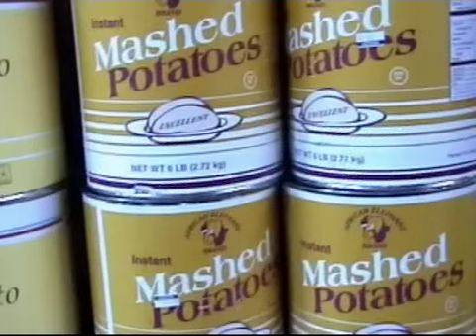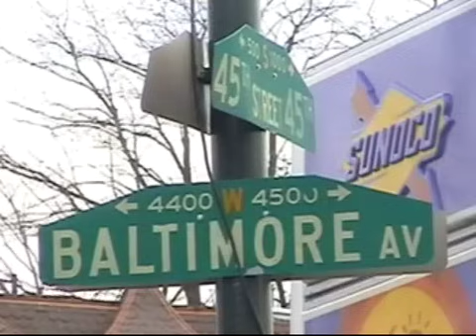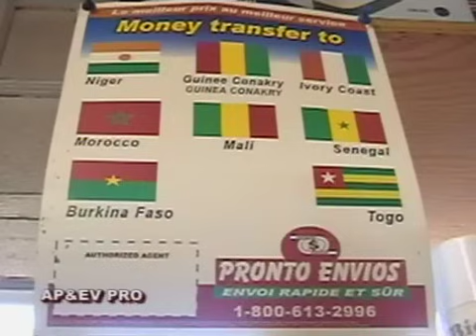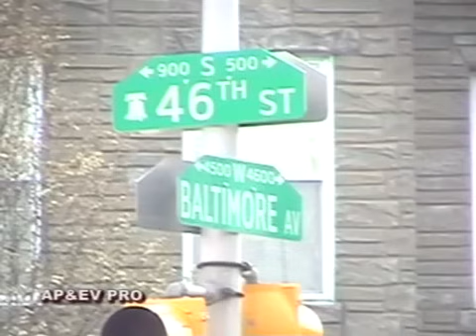Faut Pas Facher Sacre Ange Vol 1 - Film Ivoirien